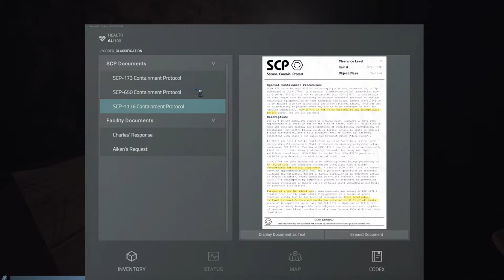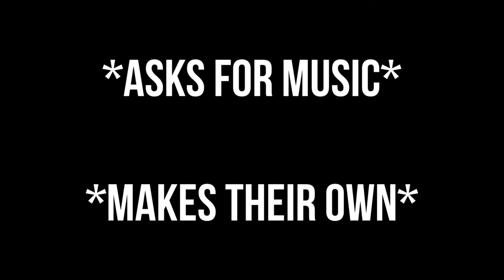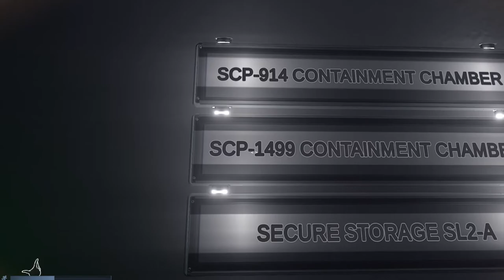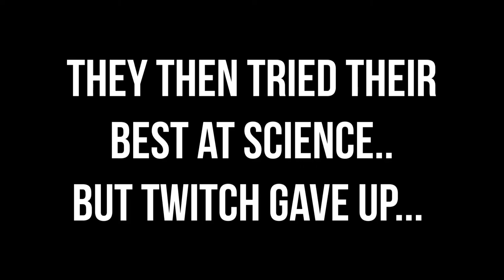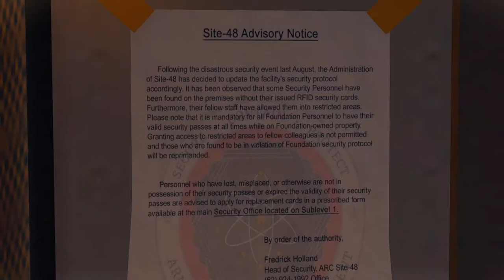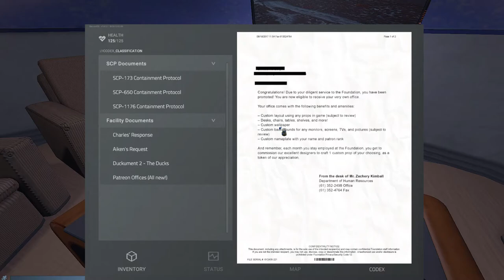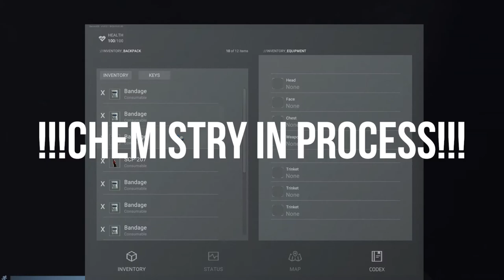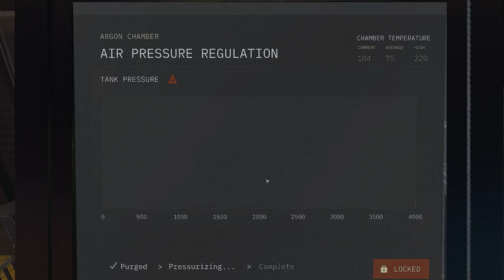SCP: UNITY [Part 2/2] Bonus episode!